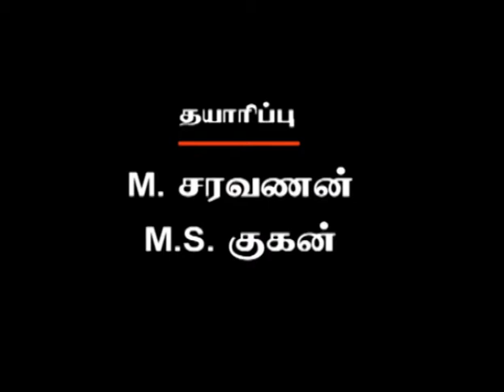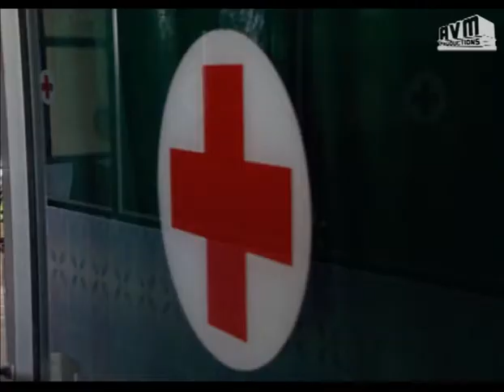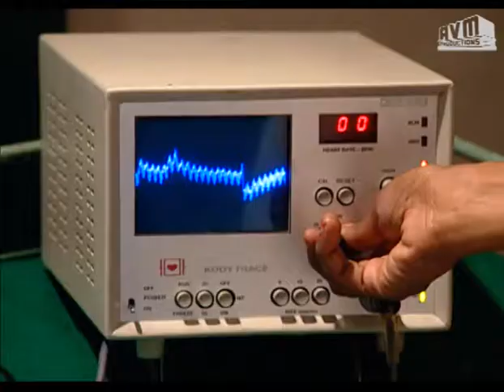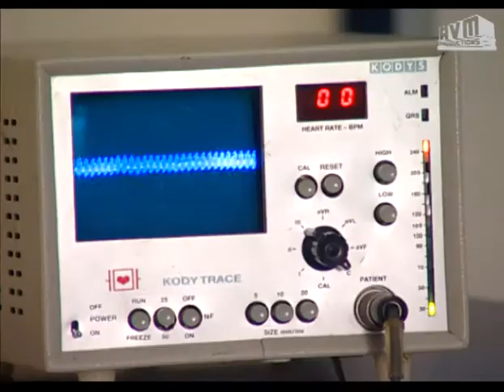Episode 673: Sorgam Tamil TV Serial - AVM Productions